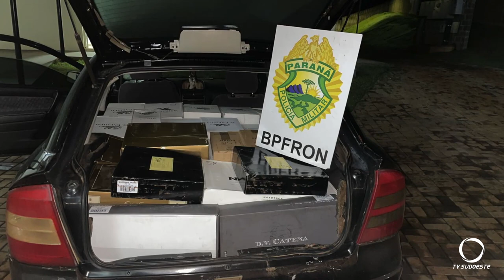BPFRON apreende veículo carregado com bebidas estrangeiras em Santo Antônio do Sudoeste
Segurança: Na manhã de hoje (19), a Polícia Militar do BPFRON, durante Operação Hórus, abordou um veículo que carregava 54 caixas, totalizando 306 garrafas de vinho argentino sem os transmites aduaneiros. O veículo e a carga foram apreendidos.